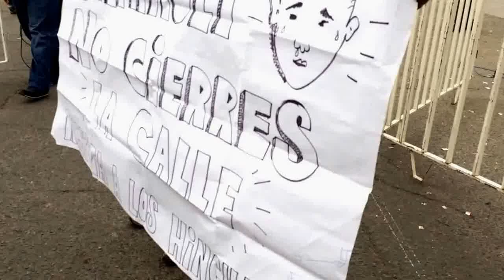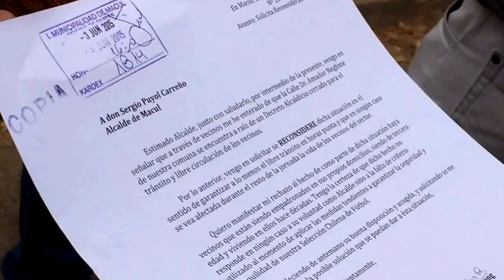Concejal: No se cierra una calle por muy regalón que sea el vecino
El Concejal Eugenio González se refirió al cerco de seguridad impuesto por la municipalidad de Macul en las inmediaciones de "Juan Pinto Durán", situación que fue revertida este jueves.